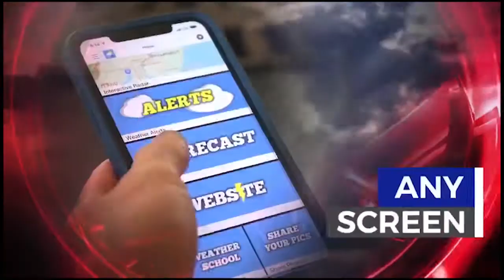THURSDAY WIBBAGE SOUTH JERSEY MORNING NEWS BRIEF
WIBG Wibbage 94.3 South Jersey News Brief Thursday 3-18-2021